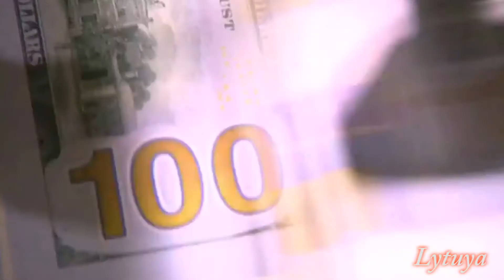Apocalyps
We are crazy .
 [THE END Part.8]